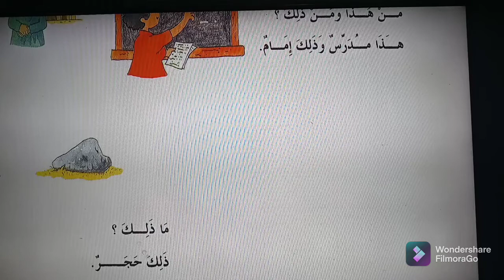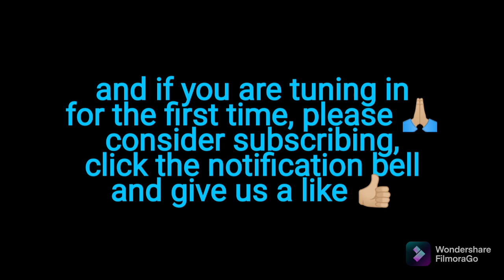Continuation of Arabic language Lesson 2